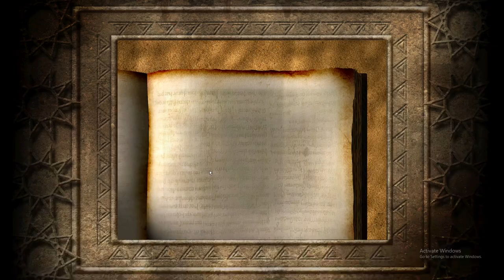Stronghold: Crusader - Skirmish Trail / The Kings Crusade / Tyre, Drawing The Line